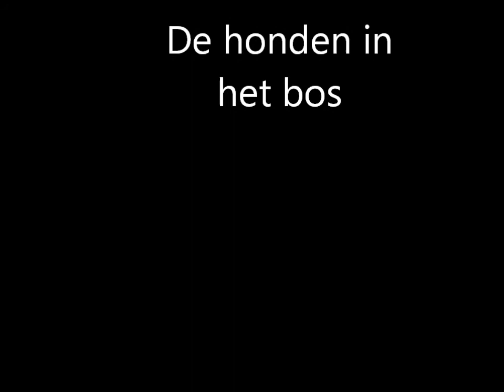De honden in het bos